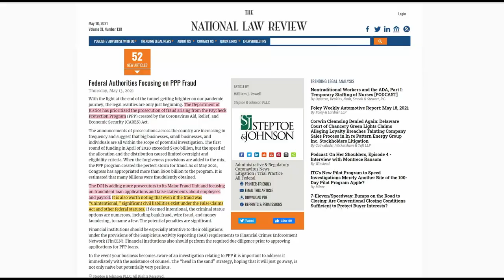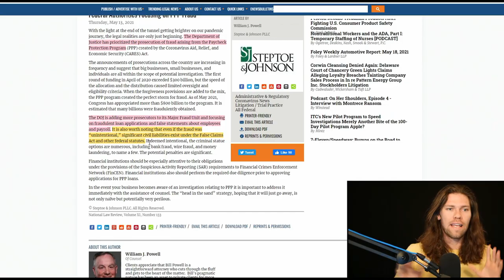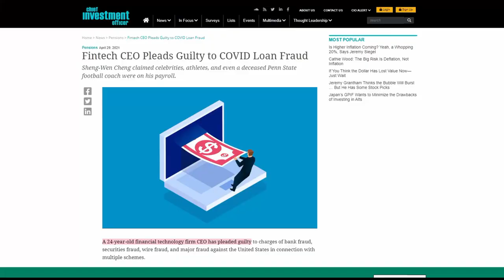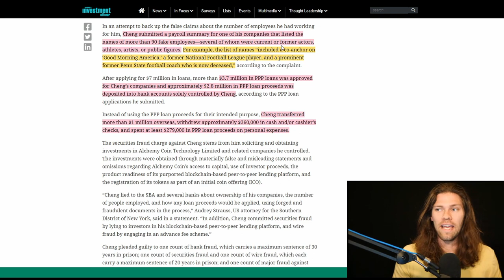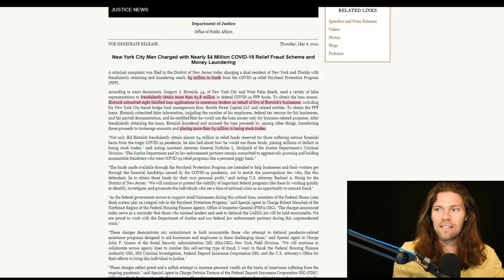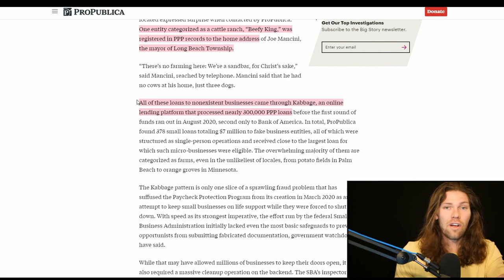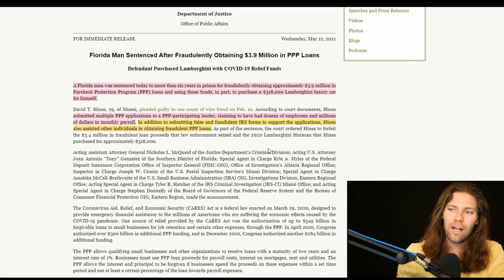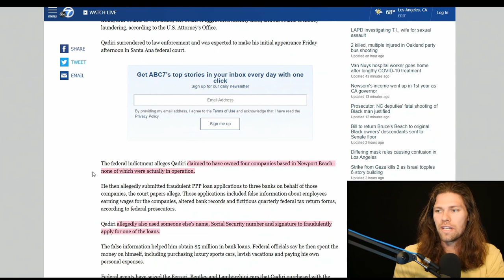PPP Loan Fraud JUST BLEW UP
PPP fraud blew up and fraudsters are getting hit.
💵LIMITED: Get 2 FREE Stocks Valued Between $12-$1600 when you deposit $100 into a WeBull brokerage account

💎Get up to $250 in free crypto and 8% interest when you open an account a BlockFi

PPP round 2 funding
PPP news
How to get a fake PPP
How to get a PPP loan
PPP fraud caught